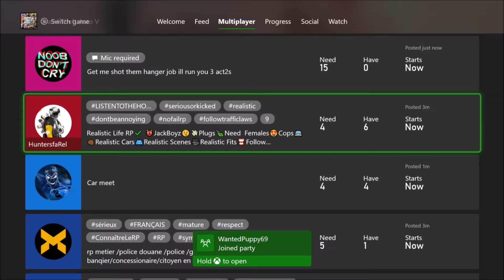Most Annoying GTA 5 Online Lobby Ever